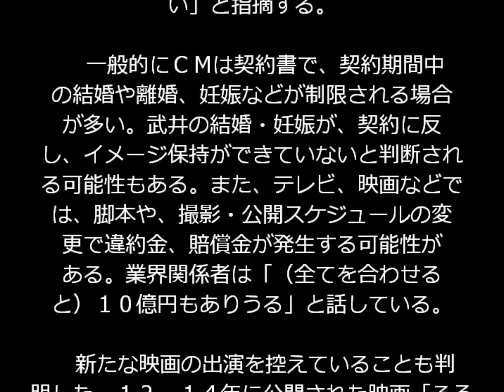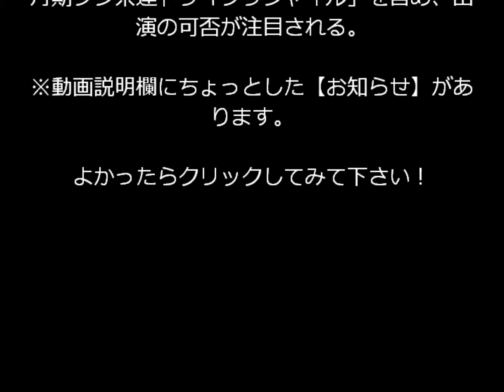武井咲 違約金は１０億？ 所属事務所はお詫び行脚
【たった1回】“アレ”をするだけでお小遣いＧＥＴ！？

お金も同時に舞ってしまい、
財布の中身がスッカラカンに・・・

と嘆いているあなたに朗報です！

アドレス登録して、３分間待つだけで
７万円をＧＥＴ出来てしまう

システムの秘密を今だけ無料公開スタート！

【この情報を受け取った人だけに限定公開中】

ＥＸＩＬＥのＴＡＫＡＨＩＲＯ（３２）との結婚と妊娠３カ月（来春出産予定）を１日に発表した女優・武井咲（２３）の所属事務所オスカープロモーションが、週明けの４日からスポンサーなど関係各所におわび行脚を行うことが３日、分かった。今後、違約金などについての話し合いも行われるとみられる。

武井は現在「ＪＴＢ」や「洋服の青山」など１０社のＣＭに出演。エスエス製薬「アレジオン」は終了の可能性が高まっており、ＣＭ関係者は「（他にも）影響が出てもおかしくない」と指摘する。

 　一般的にＣＭは契約書で、契約期間中の結婚や離婚、妊娠などが制限される場合が多い。武井の結婚・妊娠が、契約に反し、イメージ保持ができていないと判断される可能性もある。また、テレビ、映画などでは、脚本や、撮影・公開スケジュールの変更で違約金、賠償金が発生する可能性がある。業界関係者は「（全てを合わせると）１０億円もありうる」と話している。

 　新たな映画の出演を控えていることも判明した。１２、１４年に公開された映画「るろうに剣心」シリーズの新作が予定されており、武井が演じたヒロインの神谷薫は外せない重要な役だ。公開時期は未定も、来年１月期フジ系連ドラ「フラジャイル」を含め、出演の可否が注目される。

【関連語句】

武井咲
武井咲 メイク
武井咲 ドラマ
武井咲 画像
武井咲 痩せた

【関連動画】

【TAKAHIRO結婚】武井咲、実は過去に中絶していた！？その真相がヤバイ【裏芸能ブチギレ】